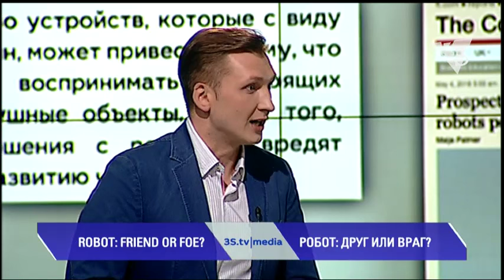РОБОТ: ДРУГ ИЛИ ВРАГ? 3stv|media (11.05.2016)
Человек и робот. Серия исследований в международных медиа об искусственном интеллекте и последних достижениях робототехники.
"Ответ на первый вопрос, вероятнее всего, будет зависеть от уровня контроля над машинами [со стороны человека]. Например, несложно превратить пассажирские самолеты в беспилотные, но пассажиры чувствовуют себя в большей безопасности, когда на борту есть экипаж. Поэтому такое превращение вряд ли произойдет в ближайшем будущем.  Вероятнее всего, [необходимость человеческого присутствия] касается и роботов-хирургов, насколько бы совершенными они не стали".

обзор мировых медиа 3stv|media с Татьяной Гончаровой и Виктором Коломийцем.
Повтор на канале в 9:00 и 15:00.